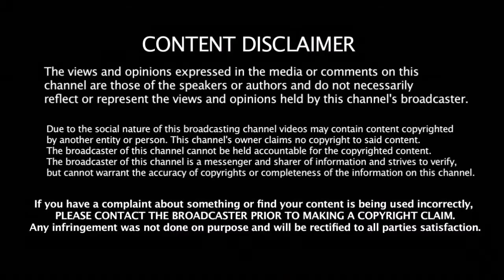தளபதி ரசிகர்களுக்கு பிறகு தெறிக்க விட்ட சிம்பு ரசிகர்கள் | STR Birthday Common DP